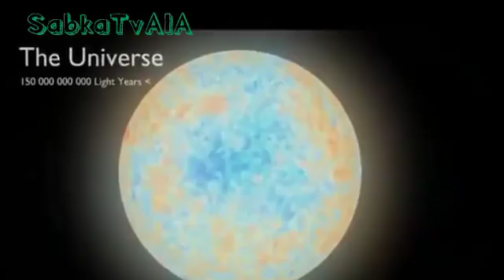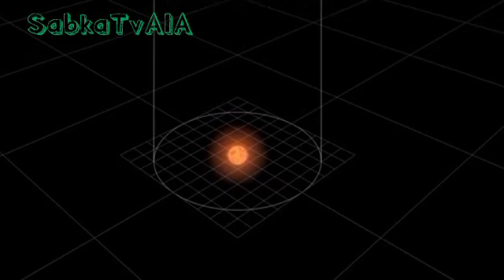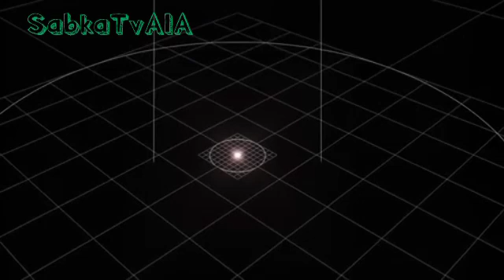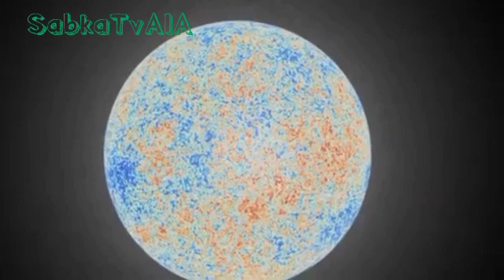Aries weekly Horoscope 10th February to 16th February 2019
All type of videos you will seen on this channel so stay tunes